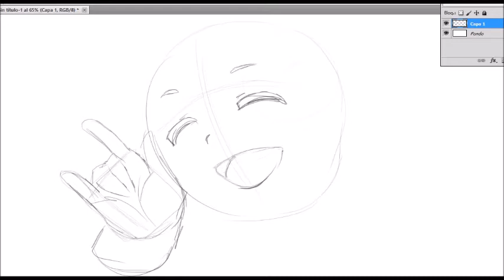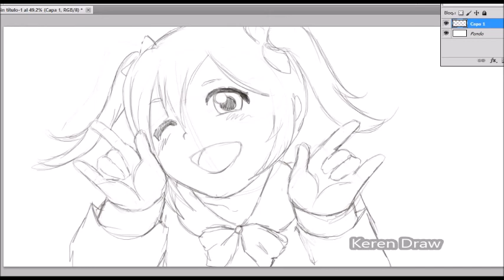Digital Drawing- Nico Yasawa (Fan Art)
I hope that you cold enjoy my art, and don't forget to subdcribe and like  my videos! Also to comment bellow, what do yo want me to draw next! Bye!